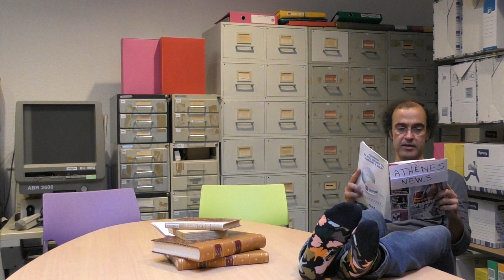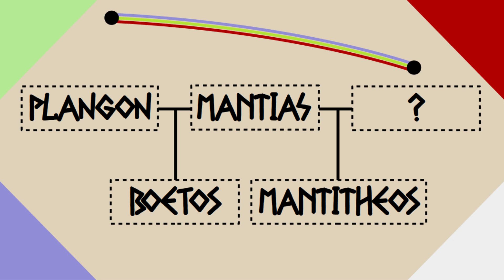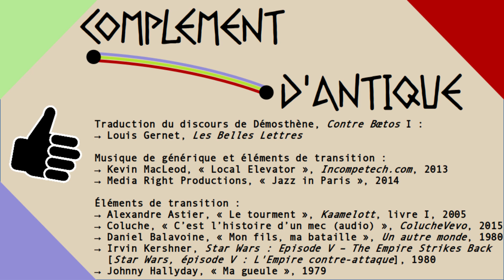Complément d'Antique - Épisode 3 - Bœtos ou Mantithéos ?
Encore une sombre histoire d'héritage sur fond de reconnaissance de paternité… Un Athénien, Mantias, a un fils, Bœtos, avec une femme athénienne, Plangon, hors mariage. Puis il se marie et a un autre fils, Mantithéos, seul héritier légitime. Mantias est cependant rattrapé par son passé. Plangon décide de lui faire avouer sa paternité et faire ainsi d'une pierre deux coups : Bœtos devient citoyen et héritier. Pour compliquer le tout, Bœtos change de nom et prend celui de son grand-père paternel, Mantithéos !
Deux homonymes, une concubine, une épouse légitime, une reconnaissance de paternité : une affaire en or pour l'équipe de Complément d'Antique !

Traduction du discours de Démosthène, Contre Bœtos I :
→ Louis Gernet, Les Belles Lettres.

Musique de générique et éléments de transition :
→ Media Right Productions, « Jazz in Paris », 2014.

Éléments de transition :
→ Alexandre Astier, « Le tourment », Kaamelott, livre I, 2005.
→ Coluche, « C’est l’histoire d’un mec (audio) », ColucheVevo, 2015.
→ Daniel Balavoine, « Mon fils, ma bataille », Un autre monde, 1980.
→ Irvin Kershner, Star Wars : Episode V – The Empire Strikes Back
  [Star Wars, épisode V : L'Empire contre-attaque], 1980.
→ Johnny Hallyday, « Ma gueule », 1979.